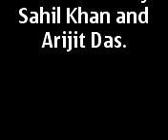Ambu song edited by me